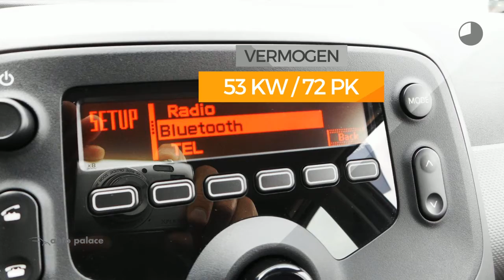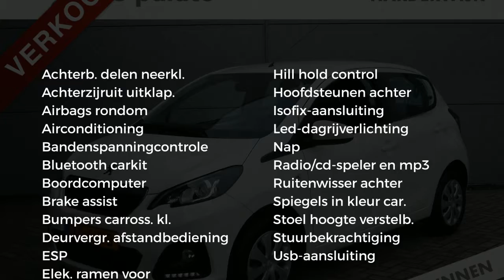Peugeot 108 1.0 e-VTi 72pk 5D Active